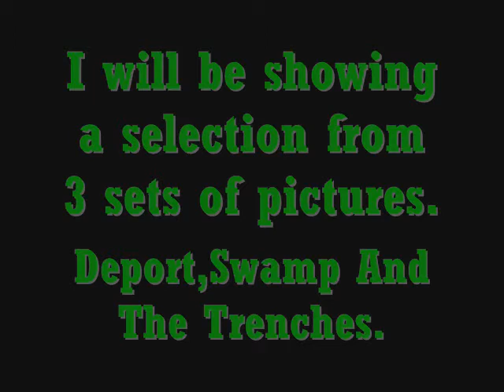Detailed War Set Photography Sneak Peak.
a selection of photos from my photography of the detailed war sets i built. Deport. The Swamp. The Trenches.
Song: Hym To The Fallen: John Williams.